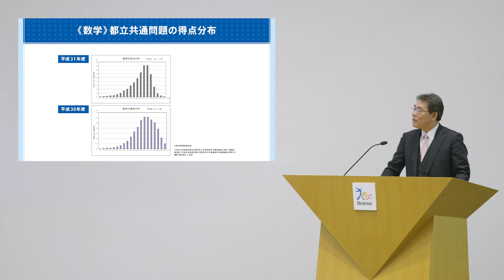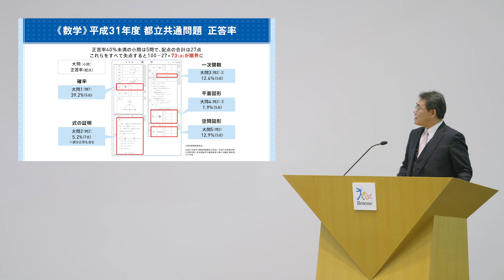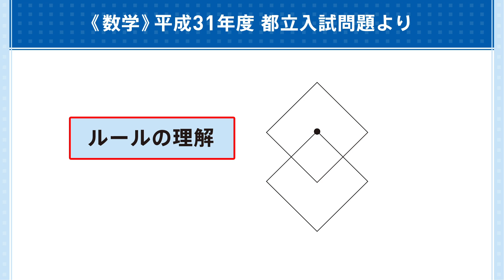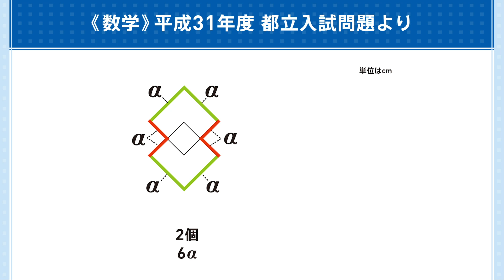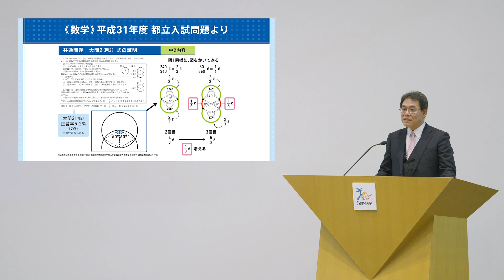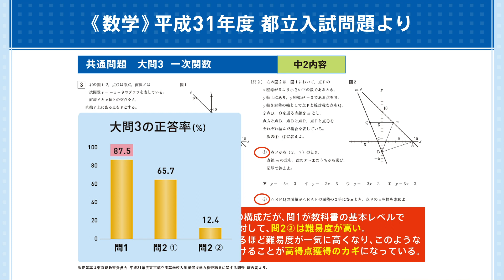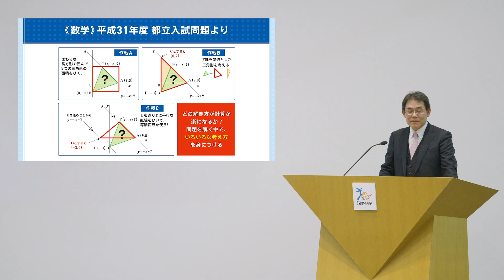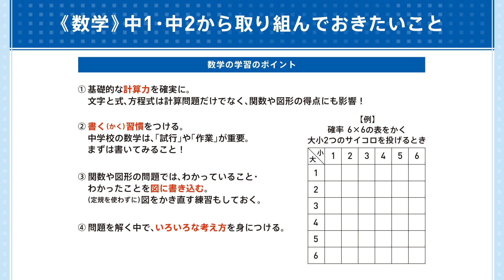【都立高校入試】数学の得点アップのポイント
中学１・2年生とその保護者のかたは必見！
受験生の多くがニガテに感じる数学。どんな問題がでたのか？点数を伸ばすためのポイントは？
都立高校入試の【数学】の問題を徹底解説!!

毎週木曜日に動画を更新！
次回は【理科】【社会】の入試問題とその対策についてご紹介します。

【出典】
この動画でご紹介している情報は以下の情報に基づき作成しています。
※東京都教育委員会
「平成31年度東京都立高等学校入学者選抜学力検査結果に関する調査」報告書、「平成30年度東京都立高等学校入学者選抜学力検査結果に関する調査」報告書より作成
※問題、平成31年度　都立入試問題より
　共通問題　大問2〔問1〕（式の計算）、共通問題　大問3（一次関数）
※正答率、東京都教育委員会「平成31年度東京都立高等学校入学者選抜学力検査結果に関する調査」報告書より作成